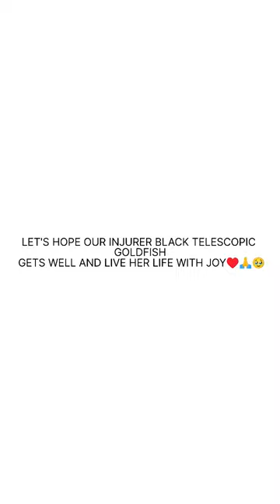PRAY FOR HER AND SPREAD LOVE♥️♥️🥹🥹